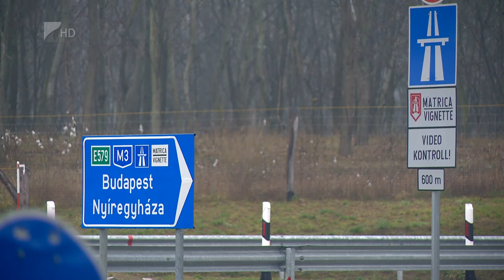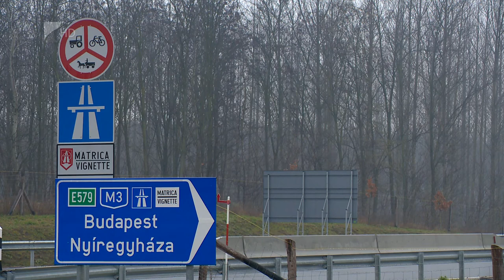Drágul az autópálya matrica - Kölcsey Tv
December elsejétől pótdíjamnesztiát hirdetett a Nemzeti Útdíjfizetési Szolgáltató. Így azok, akik a jövőben figyelmetlenség miatt legalább kétszer jogosulatlanul használják a fizetős útszakaszokat, éves matricavásárlással kiválthatják büntetésüket. A 2021-re érvényes éves országos bérletekért nagyságrendileg ezerötszáz forinttal kell majd többet fizetnie a személygépjármű tulajdonosoknak az infláció miatt.